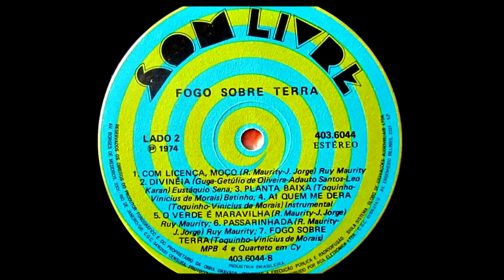Fogo Sobre Terra - MPB-4 & Quarteto Em Cy :: LP Fogo Sobre Terra 1974 (HQ)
Disco remasterizado por Mano El Neto em abril de 2013 utilizando o relançamento em CD na coleção "Campeões de Audiência" da Som Livre no ano de 2001.

Fogo Sobre Terra - Trilha Sonora Original da Novela

Lado 1
1. Toquinho e Vinicius - As Cores de Abril
(Toquinho-Vinicius de Morais)
2. Ruy Maurity - A Senha do Lavrador
(Helvécio-J. Jorge)
3. Marília Barbosa - Uma Rosa Em Minha Mão
(Toquinho-Vinicius de Morais)
4. Djavan - Calmaria e Vendaval
(Toquinho-Vinicius de Morais)
5. Ruy Maurity - Pele de Couro
(R.Maurity-J. Jorge)
6. Coral Som Livre - Fogo Sobre Terra
(Toquinho-Vinicius de Morais)

Lado 2
1. Ruy Maurity - Com Licença, Moço
(R.Maurity-J. Jorge)
2. Eustáqui Sena - Divinéia
(Guga-Getúlio de Oliveira-Adauto Santos-Leo Karan)
3. Betinho - Planta Baixa
(Toquinho-Vinicius de Morais)
4. Instrumental - Ai Quem Me Dera
(Toquinho-Vinicius de Morais)
5. Ruy Maurity - O Verde é Maravilha
(R.Maurity-J. Jorge)
6. Ruy Maurity - Passarinhada
(R.Maurity-J. Jorge)
7. MPB-4 e Quarteto em Cy - Fogo Sobre Terra
(Toquinho-Vinicius de Morais)

Novela de: Janete Clair
Direção de: Walter Avancini
Supervisão de: Daniel Filho

Ficha Técnica do Disco
Coordenação Geral: João Araújo
Produção Musical: João Mello e Eustáquio Sena
Estúdios: Gazeta (SP) e Havay (Rio)
Técnicos: Célio e Deraldo (Somil) - Luigi (Level).